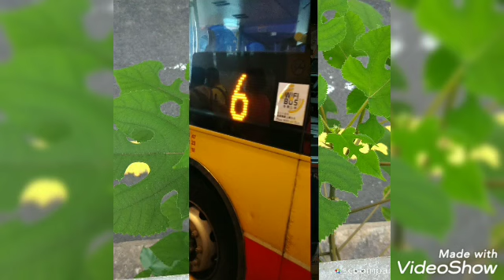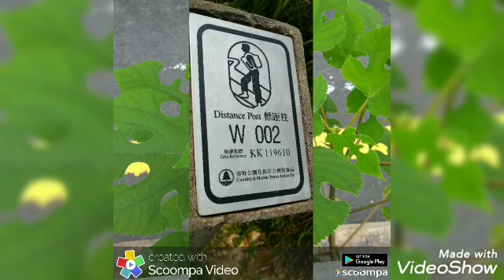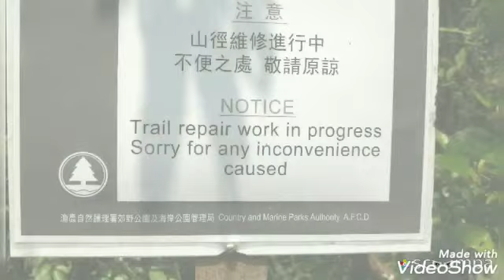Paglalakbay sa Wilson trail sec 1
Kahingal pero enjoy